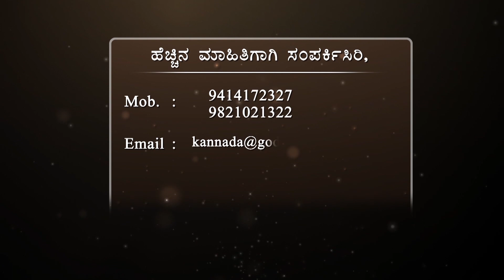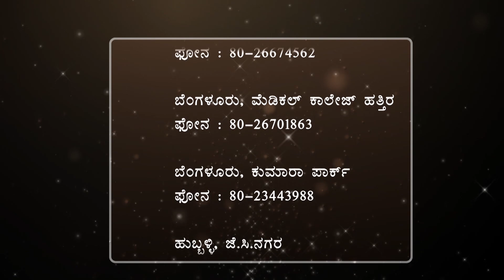Arivina Dariyalli | Ep 114 | Bk Kalavathi | Brahma Kumaris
"It is a talk show, in Kannada regional language.
There are discussions about values, mind management, anger management, stress management. To increase memory power, concentration and to get connected with spirituality. How spirituality makes the complicated life simple and easier is the main moto of this talk show.

Organizer: Brahmakumaris